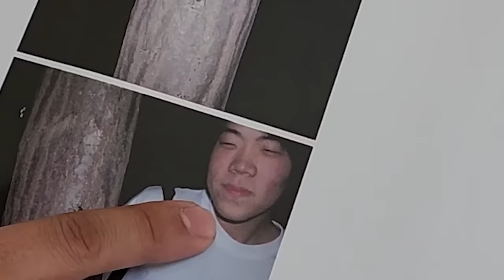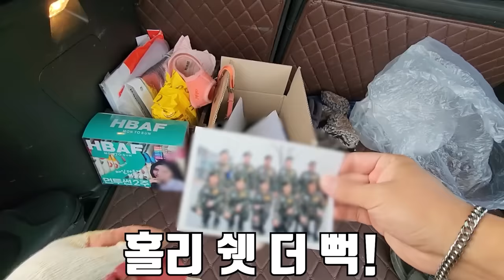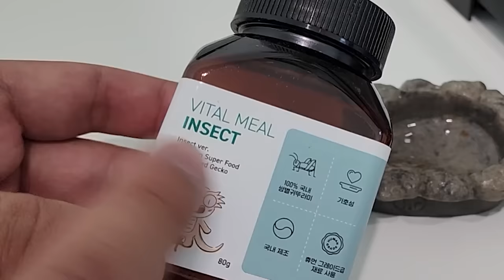키우는 동물들 근황 보여드리겠습니다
키워보자 라는 컨텐츠를 시작한지 벌써 2년정도 됐습니다!
한마리 한마리씩 데려오다가 어느새 다섯 종류를 키우고 있네요!
폐폐가 있었으면 더 좋았겠지만... 좋은 곳으로 갔을거라고 생각 합니다..
라랑해요!